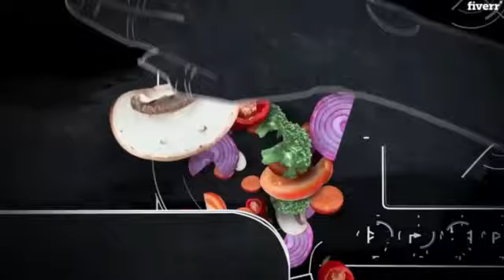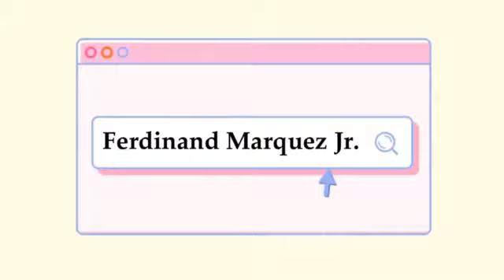2020 DORITOS CORN CHIPS | HOMEMADE DORITOS CHIPS RECIPE | Top Tasty Recipes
Hello Everyone, Repost video po tayo.